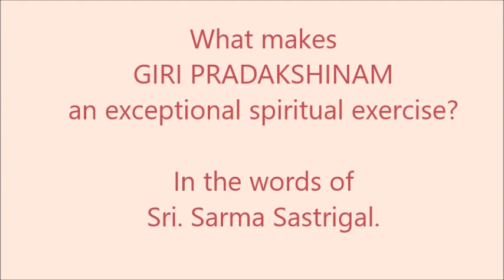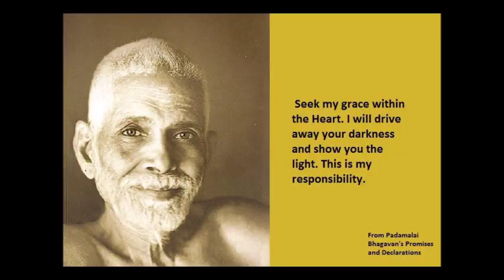திருவண்ணாமலை கிரி ப்ரதக்ஷிணம் - எனது அனுபவங்கள்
A word about Giri Pradakshinam, Tiruvannamalai